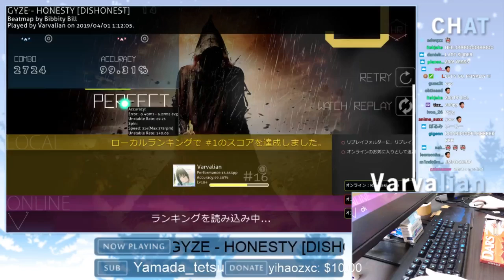osu! | Varvalian | GYZE - HONESTY [DISHONEST] | +HR 99.31% | 802pp #7